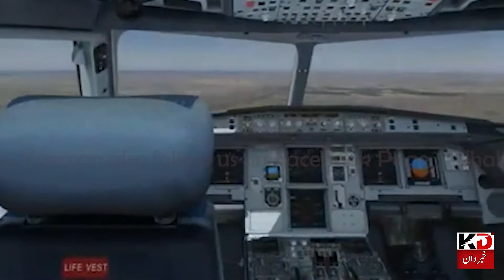Pakistan Plane Crashes History in Urdu|PIA Plane Crashes Incidentsپاکستان میں فضائی حادثات کی تاریخ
Pakistan Plane Crashes History in  Urdu||PIA Plane Crashes Incidents|پاکستان میں فضائی حادثات کی تاریخ
In this video we are going to tell about the plan crashes incidents of Pakistan,How many times PIA plan has benn crashed in Pakistan,in this video we are going to discuss about complete history of plan crashes in Pakistan,In which PIA and pakFazai Plans are also mentioned,This video is so much interesting and informative so please watch this video till end if you enjoy this video so please like and subscribe our channel thank you,